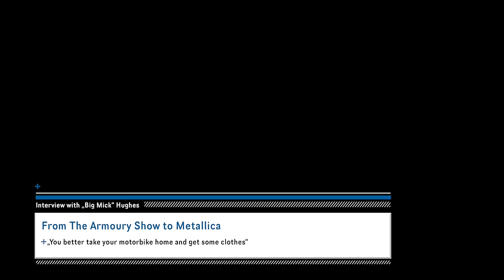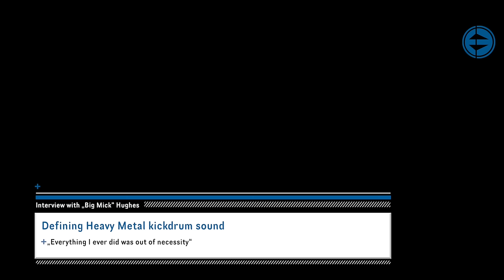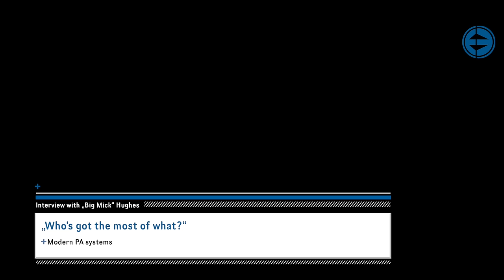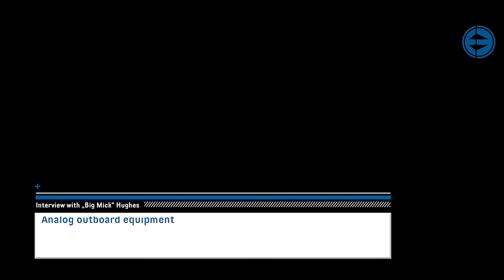Interview with Big Mick Hughes • FoH sound for Metallica since 1985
Big Mick Hughes is one of the most famous sound guys, not only due to his impressive appearance. For more than 20 years he's responsible for the FoH sound of one of the most successful bands on the planet: Metallica.

We talked to him about PA systems, consoles, analog outboard and what has changed in realising 360° shows since the nineties.

The interview was shot shortly before a lecture which Big Mick did in cooperation with Meyer Sound at Oxford Brookes University.